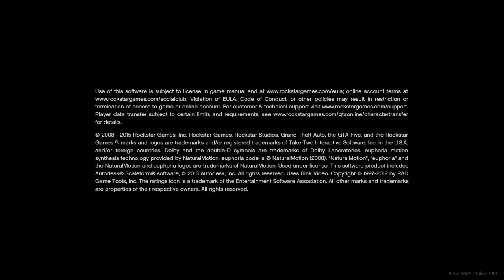Goblin Gas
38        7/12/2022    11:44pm